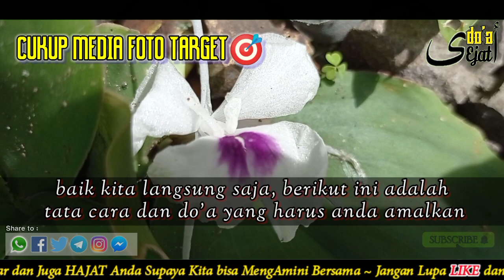DI GENJOT WANITA SEJATI‼️LEWAT FOTO JARAK JAUH TARGET PASTI KENA DI JAMIN JATUH CINTA PADA ANDA